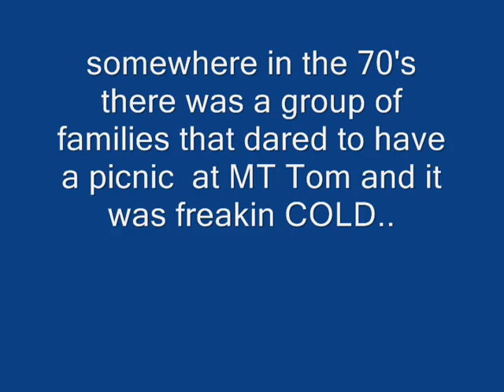WV Mt Tom Picnic.wmv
I found an old 8mm movie that I took back in the 70's. here are some of my family and friends...brings back memories to see Shirley, Olin again...and Karen, the kids and my 68 chevelle. cool.